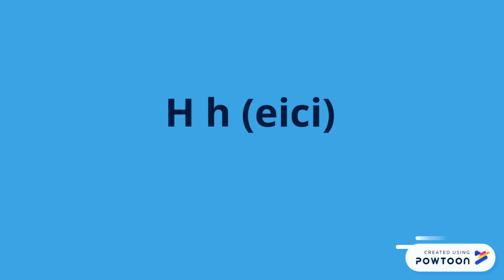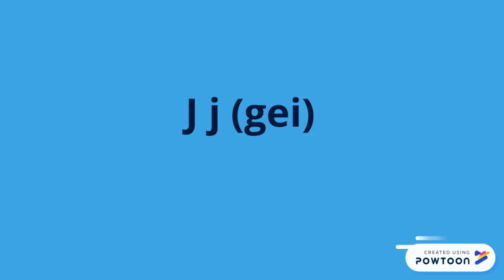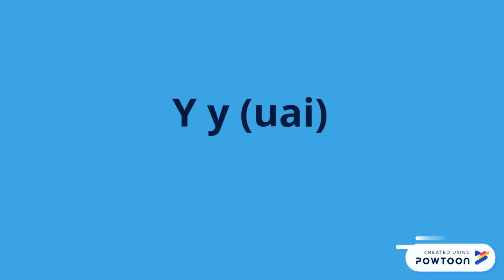The Alphabet with pronuntion - #1